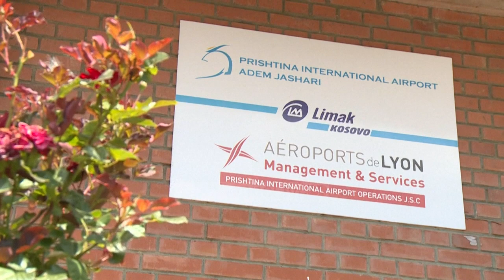Veseli pyetet në Hagë/ “Lufta e UÇK, përballje me spastrimin etnik që synonte Serbia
Kryetari i Partisë Demokratike të Kosovës, Kadri Veseli, tha të martën se lufta e Ushtrisë Çlirimtare të Kosovës ka qenë përballje me spastrimin etnik.

Veseli i bëri këto komente për gazetarët në Hagë, ku të martën përfundoi intervistimin para Prokurorisë së Specializuar për krime të luftës në Kosovë.

“Lufta e Ushtrisë Çlirimtare të Kosovës ka qenë përballje me spastrimin etnik, të cilin e ka synuar Serbia që ta bëjë në Kosovë”, tha Veseli.

Veseli, i cili ka qenë pjesë e Shtabit të Përgjithshëm të UÇK-së, nuk tregoi se në çfarë cilësie është intervistuar nga prokurorët në Hagë, por tha se ashtu siç ka premtuar, edhe është paraqitur për intervistim para Prokurorisë.

Dhomat e Specializuara, deri më tani, kanë ftuar mbi 100 persona për intervistim, ndër ta edhe disa nga ish-figurat e larta të UKÇ-së, që pas luftës ishin dhe janë pjesë e skenës politike të Kosovës.

Në mesin e tyre: Rrustem Mustafa, Sami Lushtaku, Shukri Buja dhe Ramush Haradinaj. Dhomat e Specializuara dhe Zyra e Prokurorisë Speciale janë përgjegjëse për hetimin e krimeve kundër njerëzimit, krimeve të luftës dhe krimeve tjera penale, që lidhen me akuzat e ngritura në një raport të Këshillit të Evropës, më 2011.

Në këtë raport flitet për krime të pretenduara të ish-pjesëtarëve të Ushtrisë Çlirimtare të Kosovës, në periudhën prej vitit 1998 e deri më 2000.